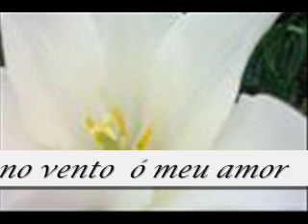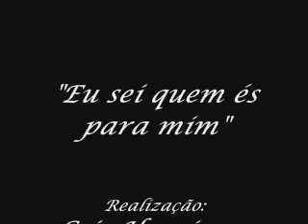Madredeus - Haja O Que Houver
Uma linda canção de amor, dedicada a ti.